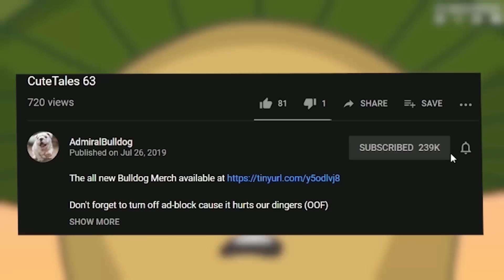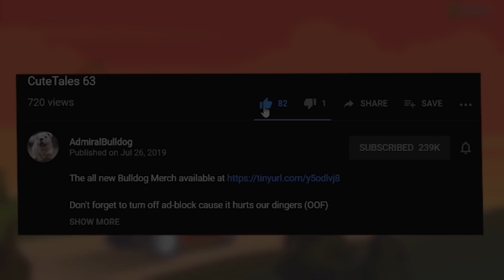Who Did The Stabbin'? - Killer In The Cabin Gameplay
ADMIRALBULLDOG KILLER IN THE CABIN AMONG US TYPE GAME SUS